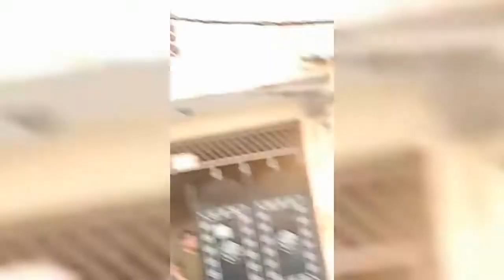Car accident |Electric Wire Accident in INDIA | Fire Accident | Bike Accident